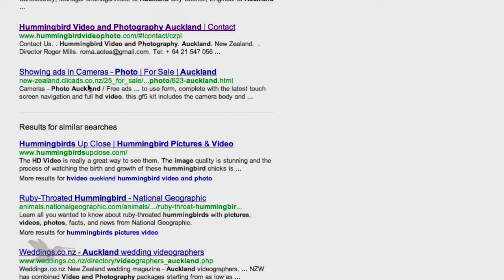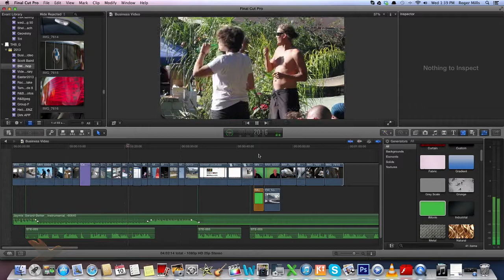Hummingbird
Hummingbird Video and Photography provide professional video and imaging services in Auckland New Zealand